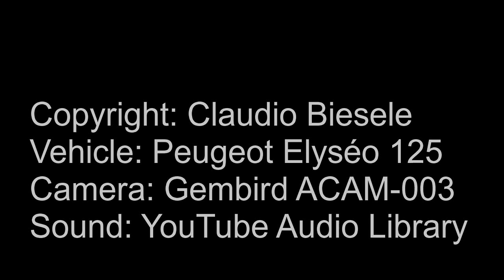Appenzell Moto Flumserberg (Tannenboden)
Location: Downhill cornering between Flumserberg (Tannenboden) and Flums
Direction: Flumserberg (Tannenboden) - Flums
Degree of difficulty: easy, wide road, good tarmac, in some corners bumpy
View: Hike, Bike, Relax and Floomzer (the toboggan run is reachable with the chair lift Chrüz), enjoy the view over the Seez Valley and the Churfirsten mountain chain among other attractions